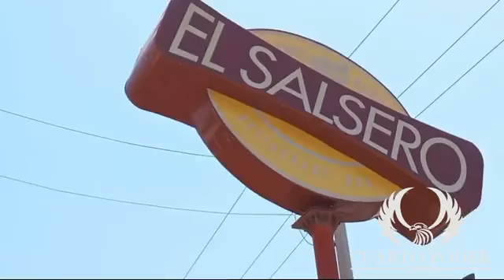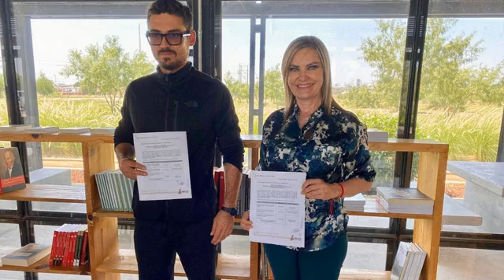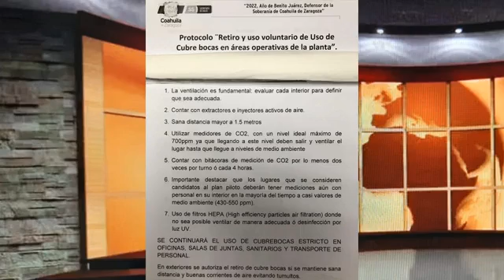Noticiero 18 Mayo 2022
Este es el noticiero a través de Cuarto Poder Noticias Coahuila con nuestros compañeros LIZ HERNANDEZ y PEDRO BAYLON donde te presentaremos lo mas importante y al momento que se presenta en nuestra ciudad PIEDRAS NEGRAS así como en la region y el estado de COAHUILA, ademas de lo relevante en espectáculos y deportes de lunes a viernes a las 7 de la tarde, través de nuestro Facebook.